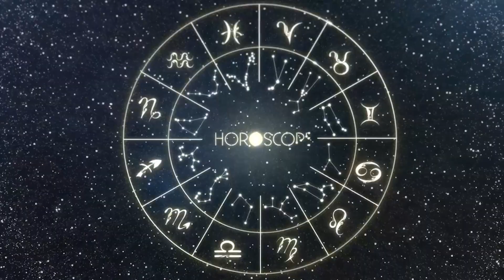Horóscopo do dia PEIXES 12 de Setembro, 2023